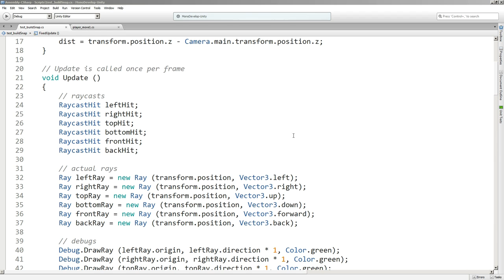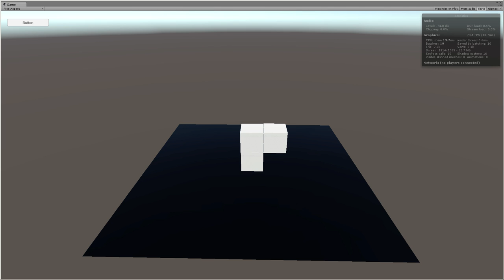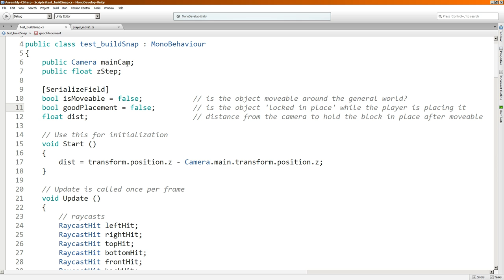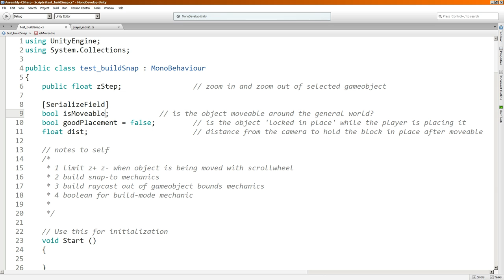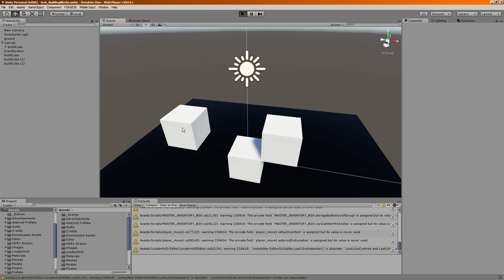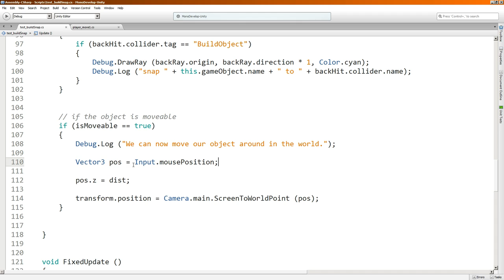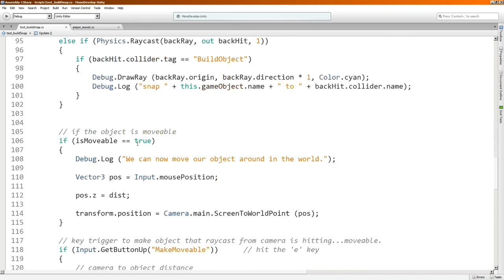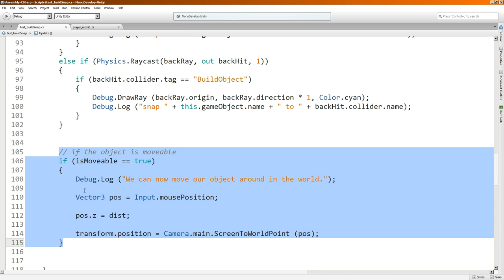Fallout 4 to Desolate Star - February 15 2016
This is Video 1 of several for mechanicMonday for indie game development. In this video series I'm building the build mechanics to make objects snap to one another in Unity5. Enjoy!

Comments and feedback always welcome.